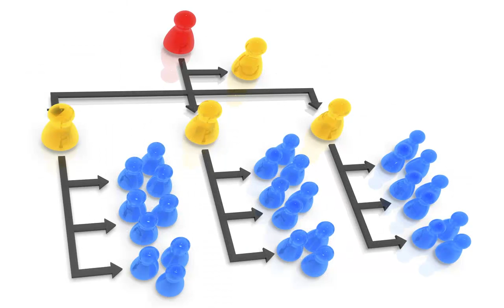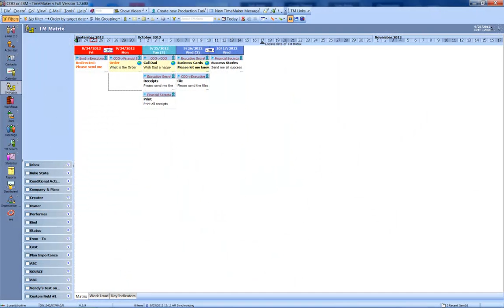TimeMaker Orientation Lesson 6 - The Matrix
In today's complex and fast world, real-time information is key for success. As knowledge is the only true power, there is yet no tool today that provides a real-time picture of what is really going on in the organization. The Matrix, through countless features, provides the solution.